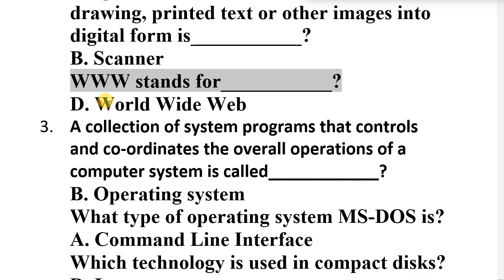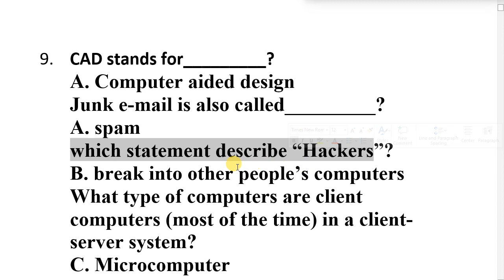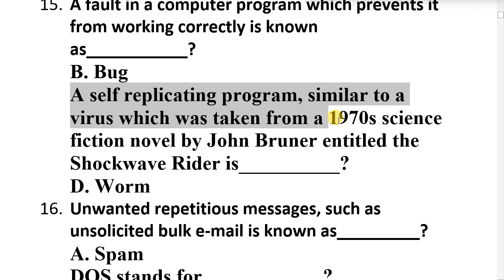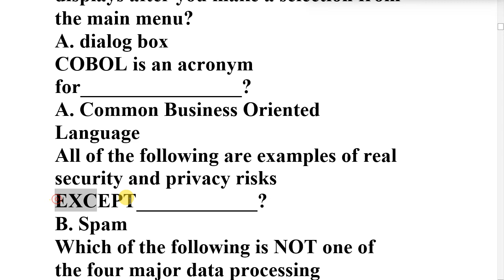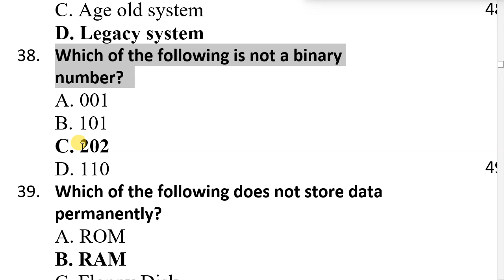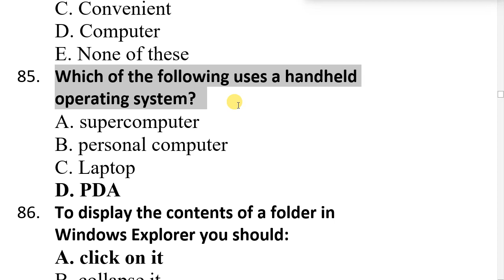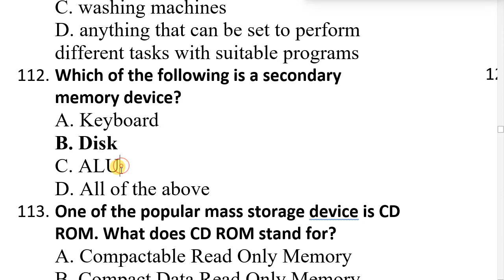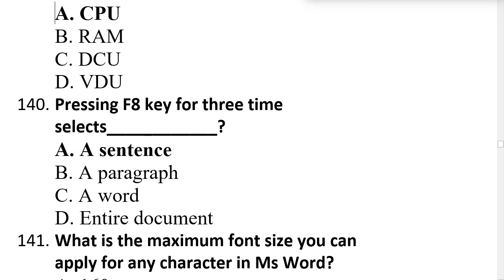COMPUTER MCQS FOR FPSC PHASE 3 TESTS PART 1